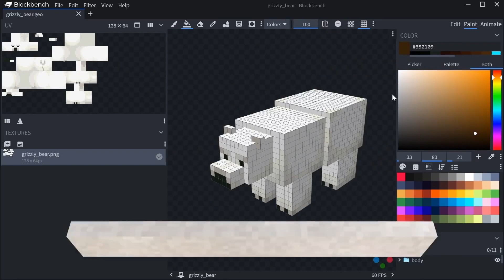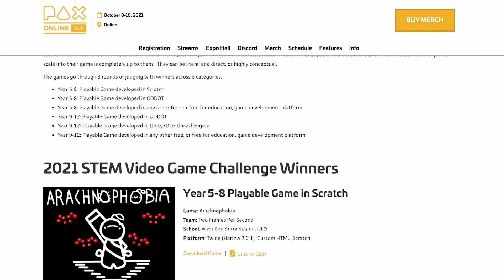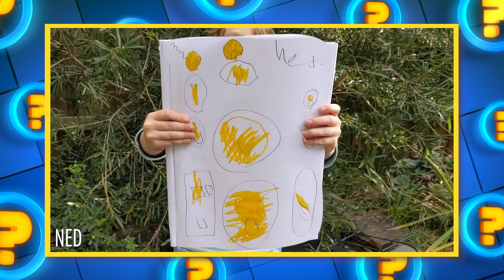Hot Wheels: Unleashed & Origin Story: Aku Aku and Uka Uka | Ep 33 | 2021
This week on GGSP: We speed through the epic tiny toy racing of Hot Wheels: Unleashed, plus we take a look at the Origin Story of Crash Bandicoot’s mysterious brothers Aku Aku and Uka Uka!

-- MORE GGSP --

See it first on ABC ME!